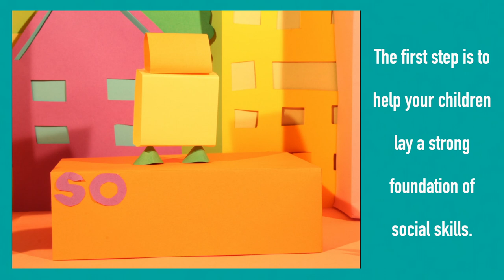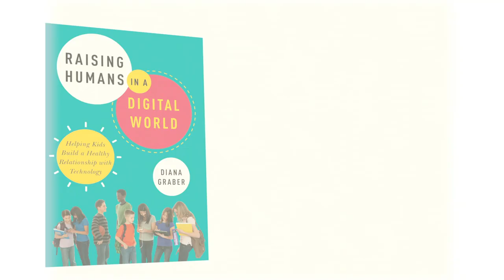"Raising Humans in a Digital World" Book Trailer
"Raising Humans in a Digital World," (HarperCollins Leadership, Dec. '18) by Cyber Civics and Cyberwise founder Diana Graber, makes raising digital kids a breeze! Packed with practical tips, at-home activities, and advice from over 40 digital experts, and more.